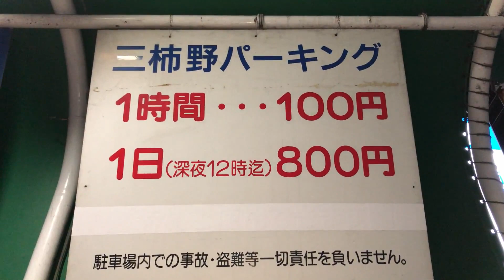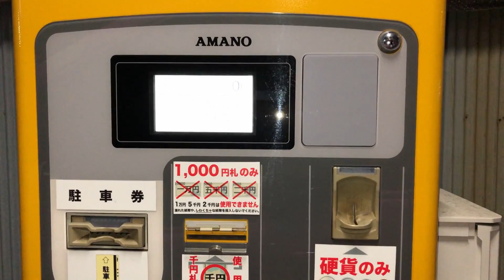【岐阜県 各務原市】三柿野パーキング 駐車場（駐車券発券機 → 駐車券 → 出口精算機）